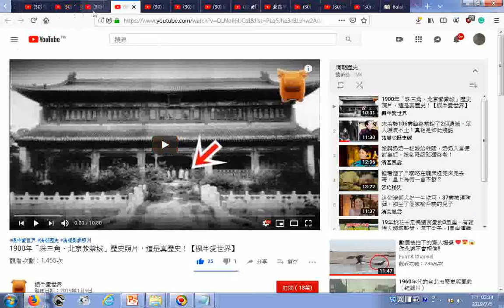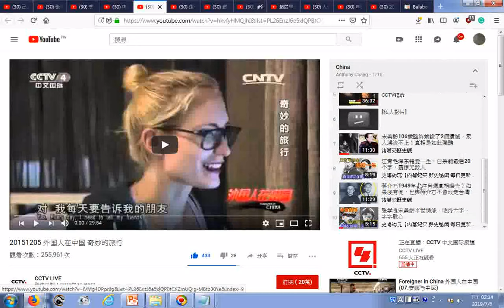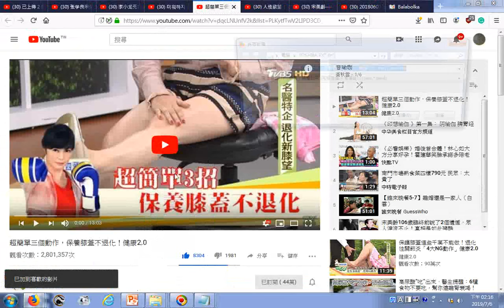瀏覽 1900年「珠三角、北京紫禁城」歷史照片，這是真歷史！【楓牛愛世界】 YouTube20190109 这一穴位是男性大穴 每天坚持按摩让你重拾男人自信 YouTube2017101